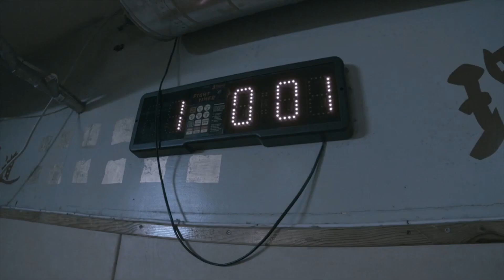Norman Paraisy - demo reel (combat)